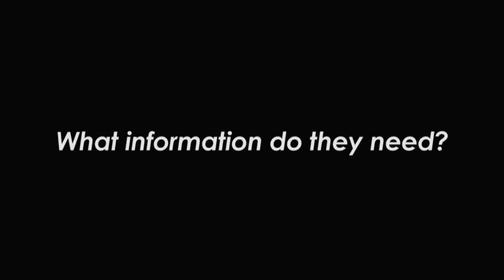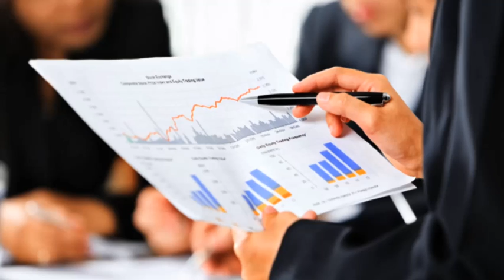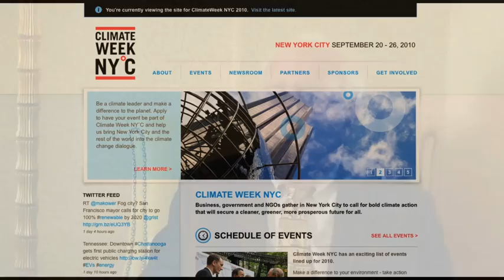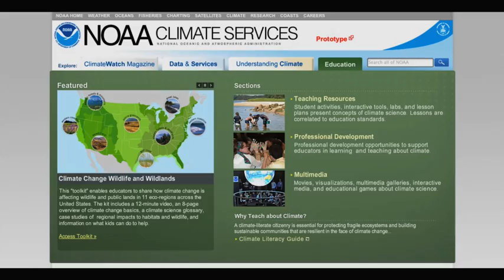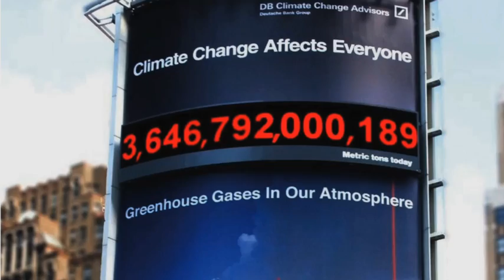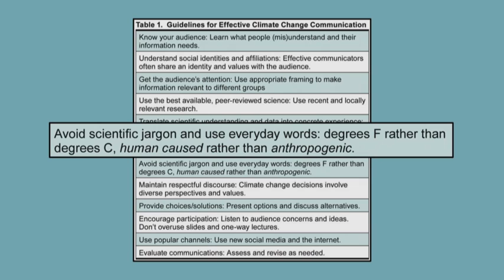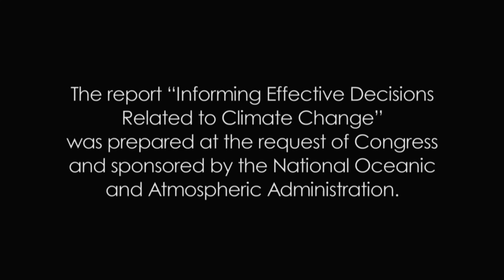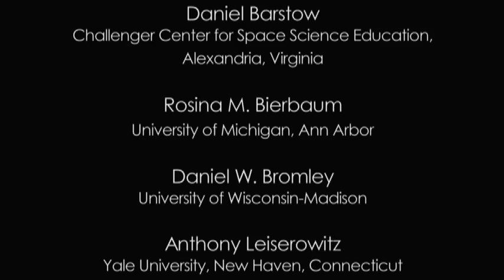America's Climate Choices: Informing an Effective Response to Climate Change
As people, organizations, and governments move to limit the magnitude of climate change and respond to its impacts, demand for information to support climate-related decisions has grown rapidly. Today, however, the nation lacks comprehensive, robust, and credible information systems to inform climate choices and evaluate their effectiveness. This panel report, Informing an Effective Response to Climate Change, calls on the federal government to take the lead in coordinating climate-related information dissemination and management.